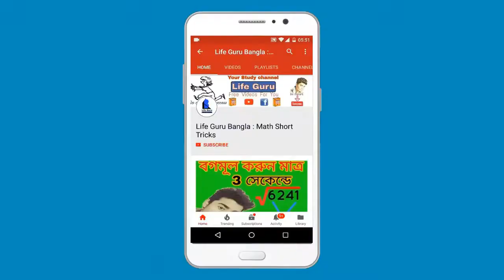How To Get 95% Marks In Board Exam | পরীক্ষায় বেশি নম্বর পাবার উপায়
How can I score above 95% in board exams?

 HOW TO GET 95% MARKS IN EXAM
How do you score above 95 in boards?
How do you get 95 percent on 10 board exam?
How do you score above 95 in 12th boards?
How can I score best marks in board exam?
What is a good percentage in Class 10?
Will board exam be easy 2020?
Are 10th board exams easy?
Are board exams easier than school exams?
What is a good percentage in Class 12?
How many hours should I study for boards?
How do you get 90 percent of 12 board exam?
Is 85 good in CBSE?
How can I get 90 in board exam?
How can I cheat in exams?How can I get 99 in board exam?
পরীক্ষায় ভালো নম্বর পাওয়ার কৌশল, পরীক্ষায় বেশি নম্বর পাবার উপায়, পরীক্ষায় বেশি নম্বর পাবার অফিসিয়াল নিয়ম, পরীক্ষার খাতায় লেখার কৌশল